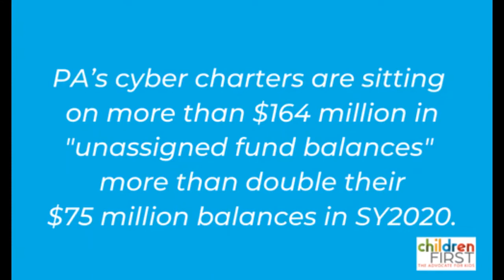Charter School Reform Press Conference, June 6, 2022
Speakers in order of appearance:

Tomea Sippio-Smith, K-12 Policy Director at Children First
State Representative Joe Ciresi (D-Montgomery)
State Representative Tracy Pennycuick (R-Montgomery)
Dr. Barbara A. Russell, Superintendent of the Perkiomen Valley School District
Jason Saylor, President of the Perkiomen Valley School Board
State Representative Matt Bradford (D-Montgomery)
State Representative Joe Webster (D-Montgomery)
State Representative Napoleon Nelson (D-Montgomery)
Dr. William E. Harner, Superintendent of Quakertown Community School District
Christopher Dormer, Superintendent of the Norristown Area School District
Dr. Steven M. Yanni, Superintendent of the Upper Dublin School District
Larry Feinberg, Director, The Keystone Center for Charter Change at PSBA
Dr. Charles Nippert, Pottsgrove School District Board Member